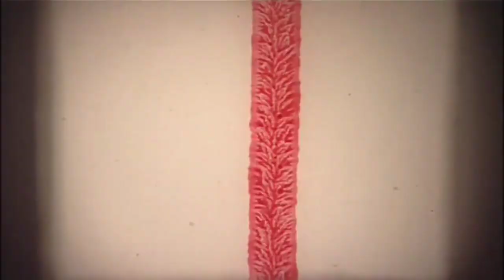Sammy Jam-Bendy And The Ink Machine [OST]